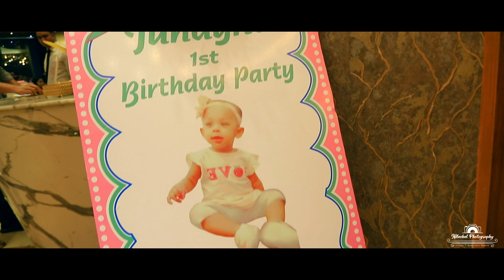Birthday Cinematography By Nilachal Photography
Cinematography Copyright  Nilachal Event & Management
Decoration By Nilachal Event & Management
🎬Directed By Prince Al Mamun
Book now for Wedding Decoration & Event Management at Lowest price.